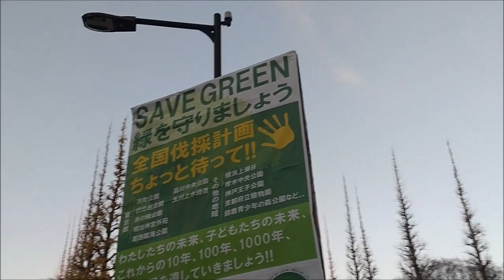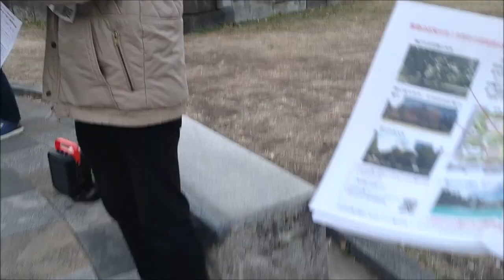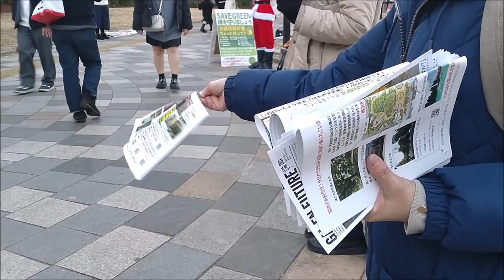不必要な樹木伐採に反対！一人ひとりの草の根活動が大きな力になります！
2023年12月23日神宮外苑街宣